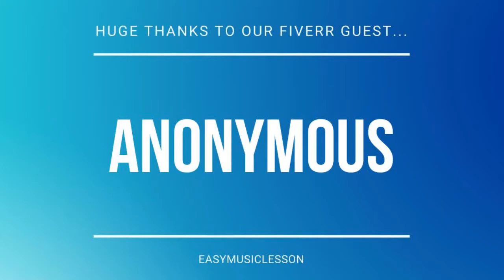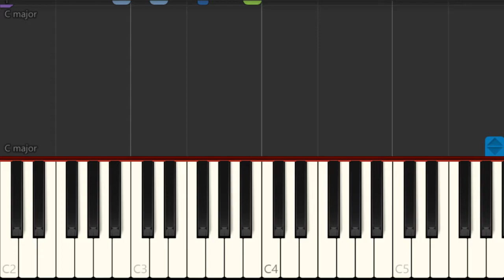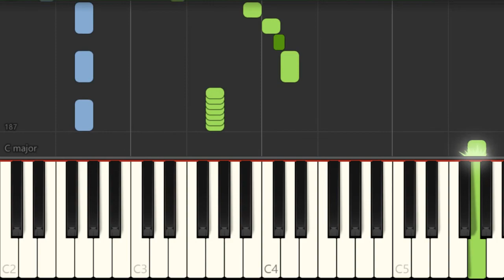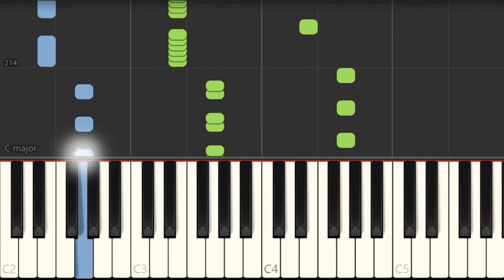Piano Tutorial: How to play One by Metallica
Here is a sheet music/tab video on the song One by Metallica on the piano. A piano tutorial arrangement which is transposed to notes that are easily played by piano, for the song One by Metallica.

EasyMusicLesson teaches you to play the your favorite instrument, through well-arranged sheet music so that you too can learn how to play One by Metallica on the piano as fast as you can. A piano tutorial with backing tracks to help your play the song better.